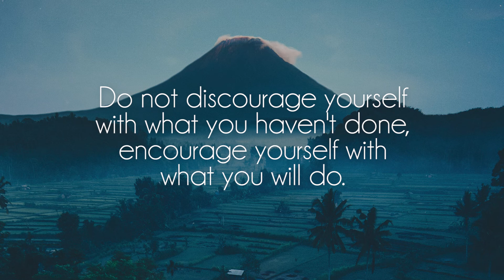Gatacon - What She Taught Me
Great song by talented Gatacon, show him some love on soundcloud!